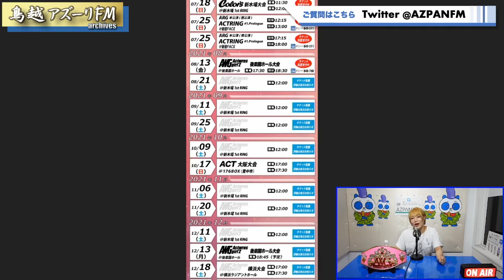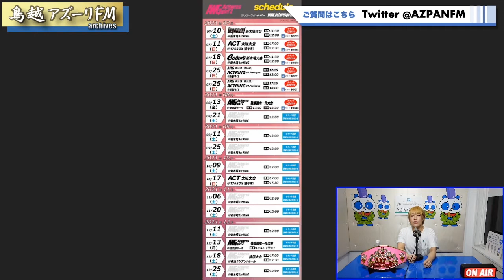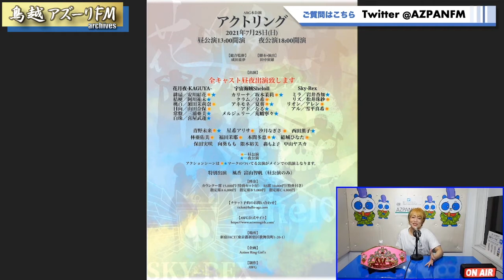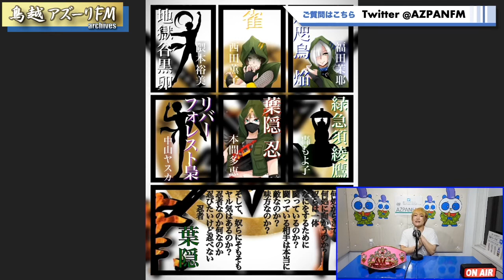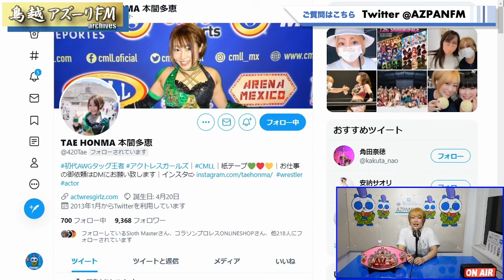2021年07月12日配信 Actwres girl'Z MONDAYNIGHTーツキハチー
MC：本間多恵
ゲスト：